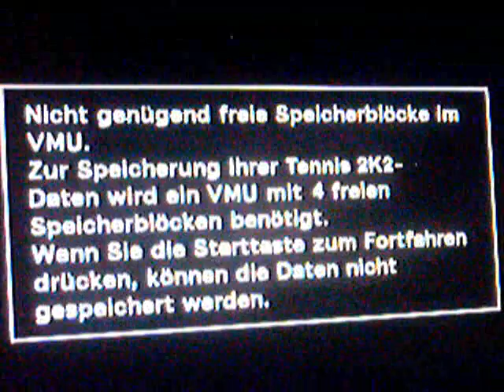Virtua Tennis 2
Virtua Tennis 2 (Sega Tennis 2k2)
for Sega Dreamcast